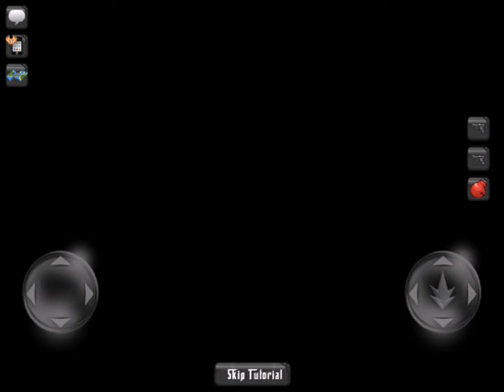Graal Era ~ The Noob Days ~ Day 1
What if I had to start over Graal Era again?

Graal Era: Bluecat / Gramps
Kik: BluecatEra
Skype: BluecatGraal
Game Center: XOmegaX
Steam: BluecatEra
ooVoo: BluecatEra